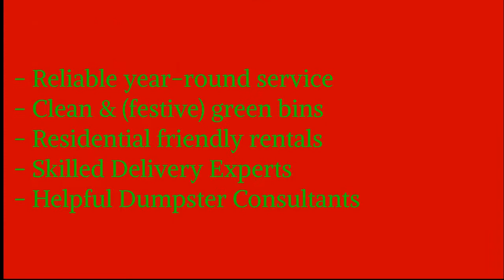De-clutter & Organize This Holiday!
What is on your to-do list this holiday season? Whether it's getting your home organized, de-cluttering the basement, or clearing out the garage to make room for your vehicles, we can help! Our residential friendly bins come equipped with accessible double back doors for easy walk-in loading, and a property protection guarantee that your driveway will love! Give us a call, and our Dumpster Consultants will be happy to discuss your needs, answer questions, and recommend the ideal size for your project.